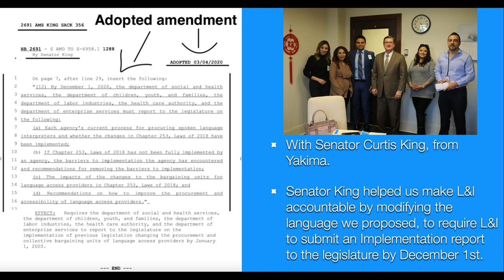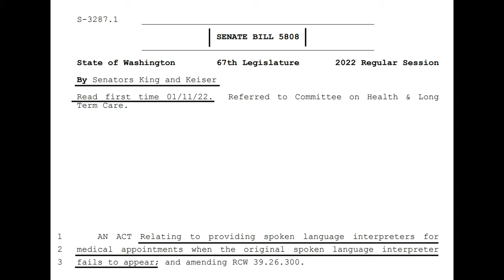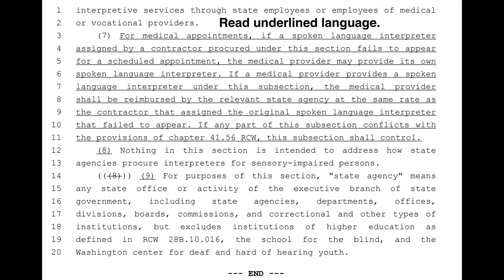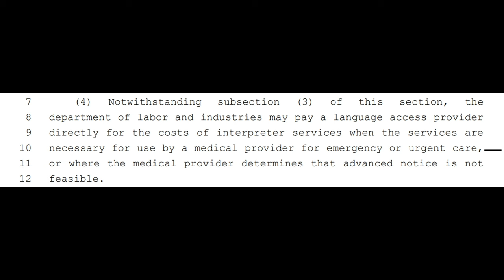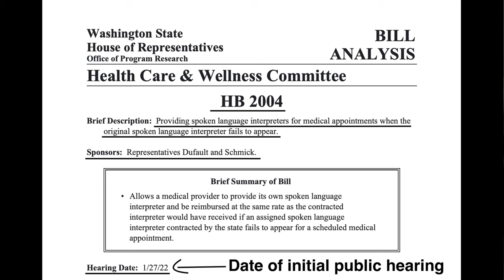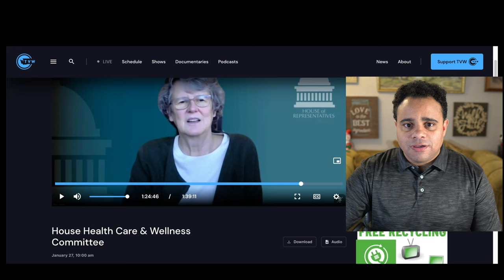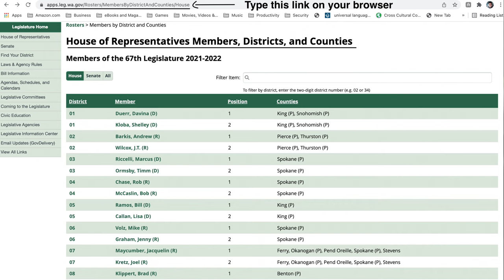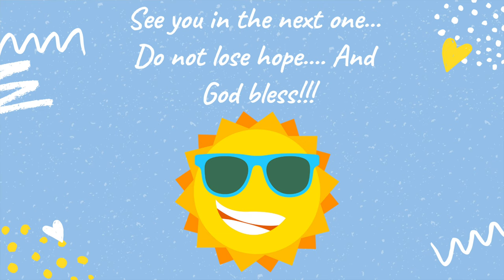Support HB 2004 for independent interpreters to cover no-shows and cancellations from the portal!!!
Representative Jeremie Dufault from the Yakima area has introduced House Bill 2004 in the Washington State Legislature, which is a companion bill to Senate Bill 5808, a bill introduced by Senator Curtis King, also from the Yakima area. both of these bills would make it possible for medical providers to use independent L&I interpreters to cover no-shows and cancellations from the scheduling system.

We have already met with Senator King, and have contacted Representative Dufault, in order to offer our support for their respective bills. We were able to propose amendments to ensure that we can bill and get paid by L&I directly, when requested to cover no-shows and cancellations from the scheduling system.

I also had the opportunity to testify in support of HB 2004 before the legislature on January 27th, last month, and was able to suggest these changes. We need your help and support to advance this bill.

Please watch this entire video, in order to learn more about these bills, to watch my testimony before the legislature in favor of HB 2004, and to learn all of the pertinent details when reaching out to Representative Dufault, and your local representatives.

Here are the links to find your local senators/representatives after watching the video:

WA INTERPRETERS stands for a real dual system where independent interpreters can contract with L&I without restrictions. We also support a web portal that works and pays interpreters on time, for those who would prefer a scheduling system.

We will all fix this system and improve our working conditions together, with everyone's input, when we win the election.

Blessings,

Juan Bloise
WA INTERPRETERS